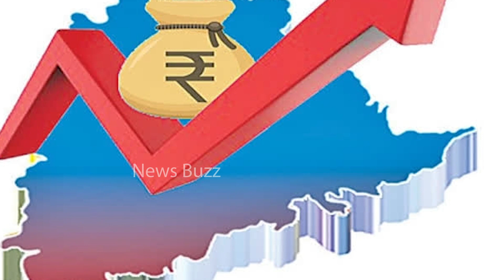కాంగ్రెస్ పార్టీ పథకాల పై ఆర్ధిక నిపుణులు ఏమన్నారంటే: Economic Experts About Congress Schemes